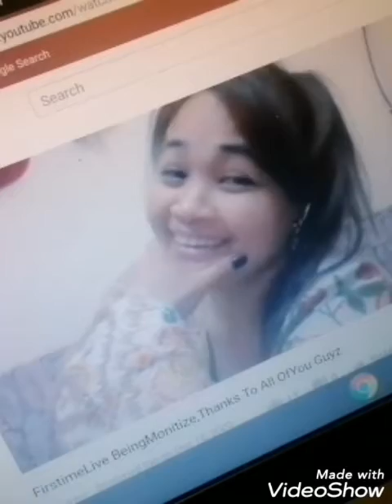Roundup to FoodTrip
konting oras na Dayoff NiChimay
Naggala habang nakalive stream